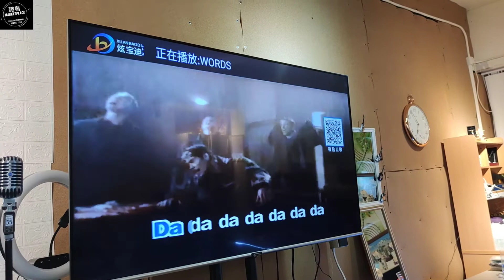將音樂與設計融入生活 珠寶設計及人體彩繪Body Painting｜自製及設計口罩 藝術繪圖｜改編外國歌曲變成中文 慈善歌唱演出【職場marketplace】職場專訪339「Zaldo x Ivan」